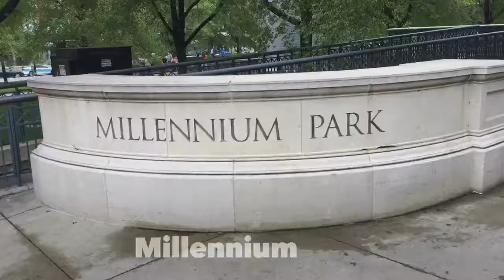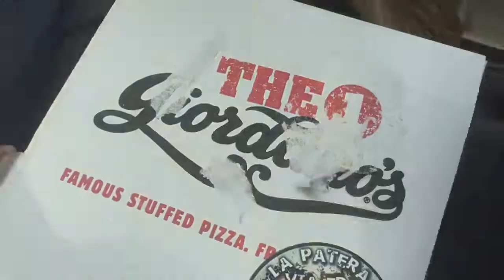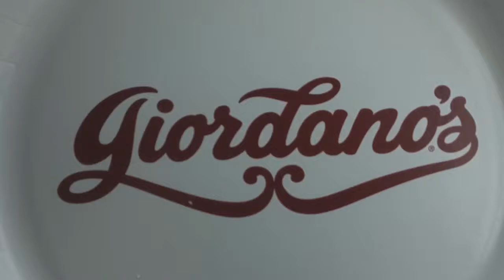Chicago, IL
MC Travelers visited the beautiful city of Chicago. We spent most of our day in the Art Institute of Chicago, viewing the incredible impressionist collection. We also explored Millennium Park and stumbled onto "the bean". We ended the day with a quest to find deep dish pizza, a Chicago speciality. Thank you Janet for the funds to buy our delicious dinner!